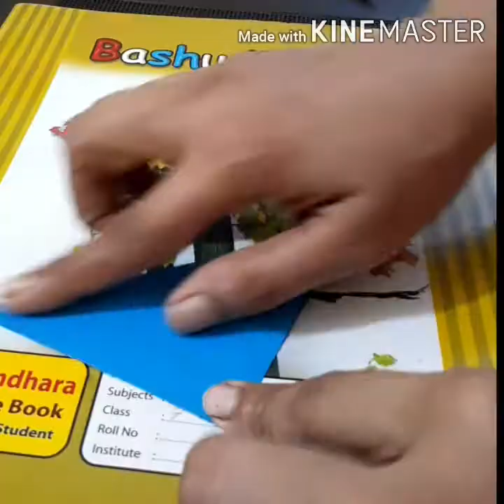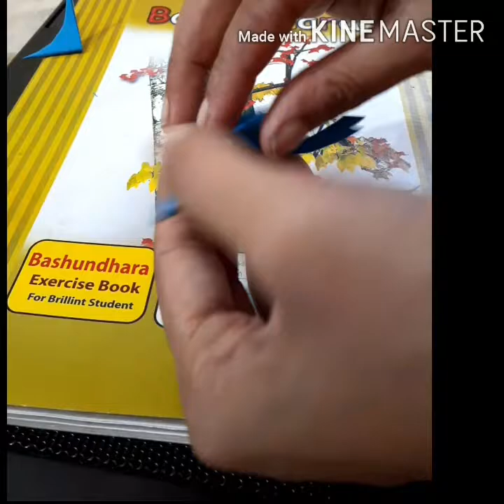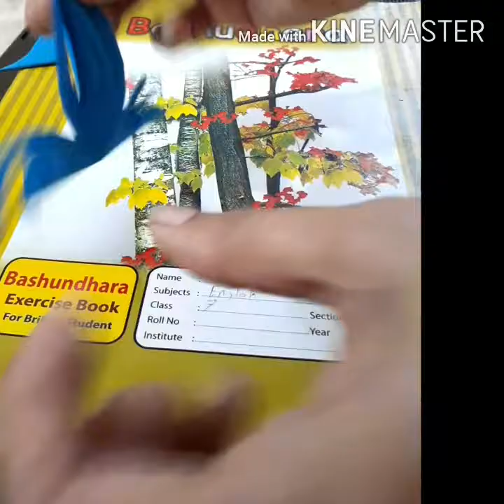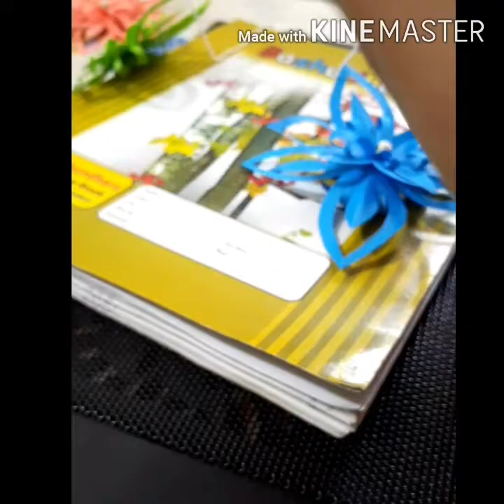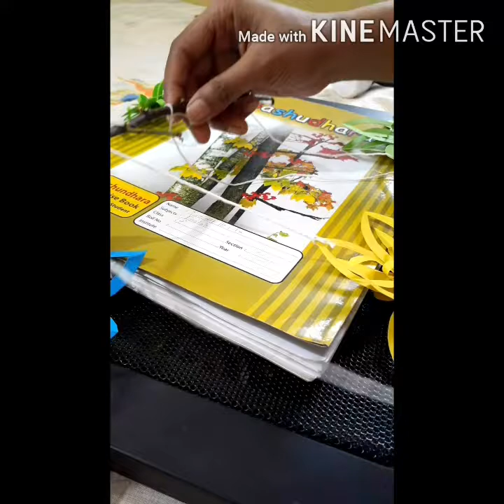DIY Paper Crafts || paper craft || Paper craft for home dacor